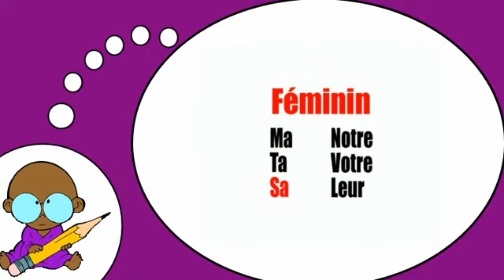دروس في الفرنسية = الصفات غيور على صيغة المذكر